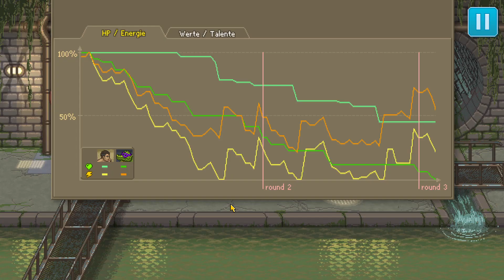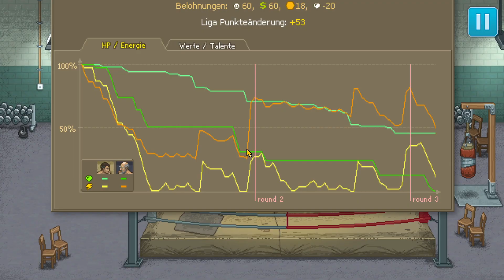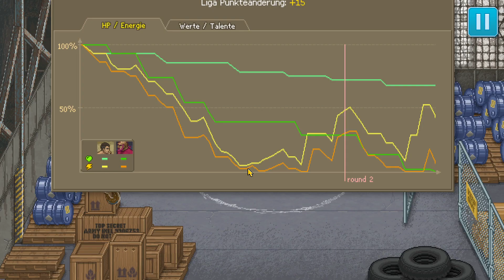PUNCH CLUB - Folge 036 german/deutsch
Kann ein Retrospiel in der heutigen Zeit begeistern? Ja, das kann es! Mit Punch Club erleben wir den Alltag unseres Helden zwischen Faustkampf, Liebe und Tragödie. Wir müssen hart trainieren und finden nebenbei die große Liebe und verdienen unseren Lebensunterhalt mit Pizza ausliefern und auf dem Bau. Willkommen bei Punch Club, dem Box-Managementspiel, in dem wir auf der Suche nach dem Mörder meines Vaters den Weg bestimmst.